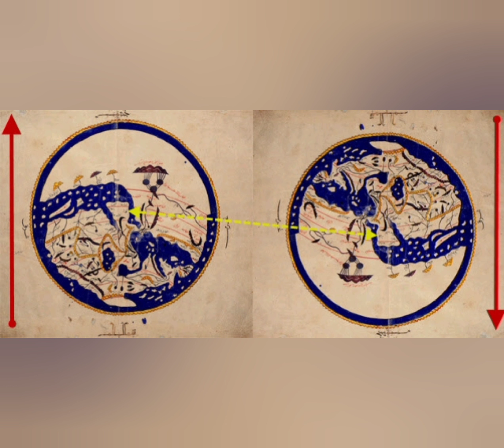Vasco da Gama Discovered The Sea Route To India | Vasco da Ga#vascodagama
The map used by Vascodagama to reach india through sea route was made by Al idrisi.